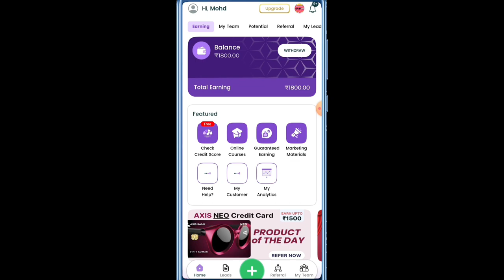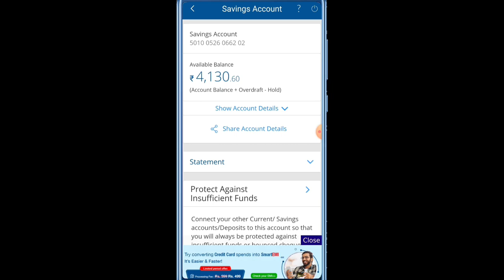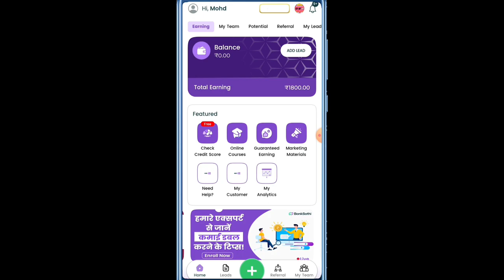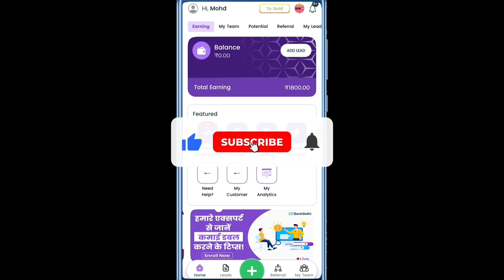Bank sathi app se paise live withdrawal proof | Bank sathi app se paise withdrawal kaise kare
how to withdraw from Bank sathi app se paise live withdrawal proof | Bank sathi app se paise withdrawal kaise kare

Hello Friend's